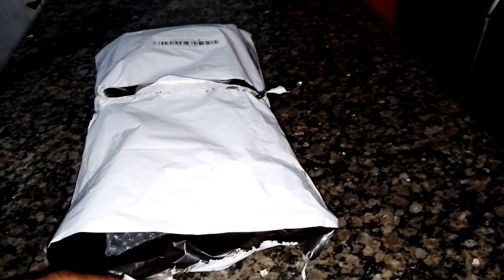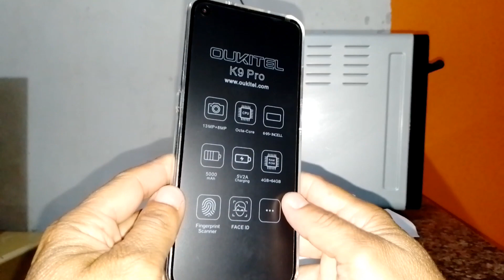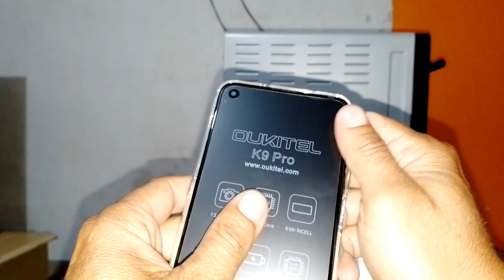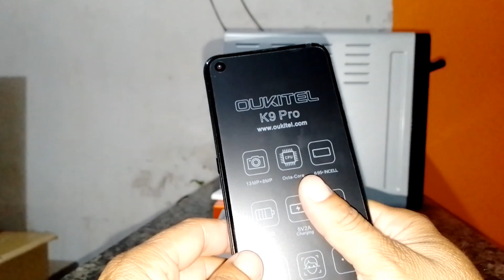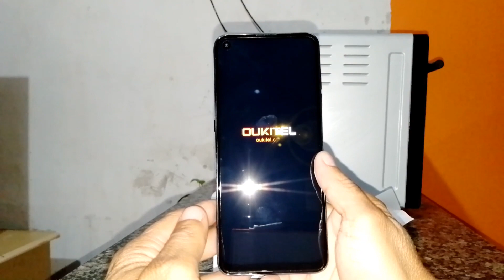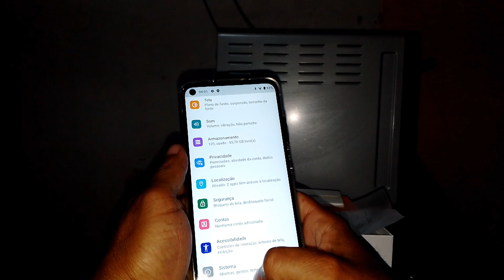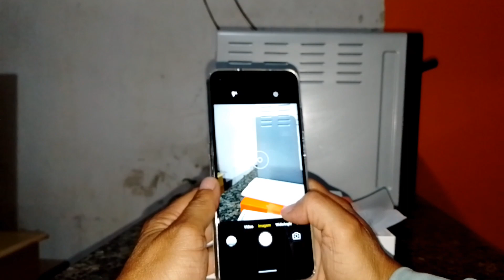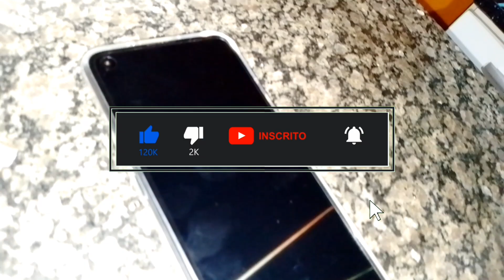OUKITEL K9 PRO